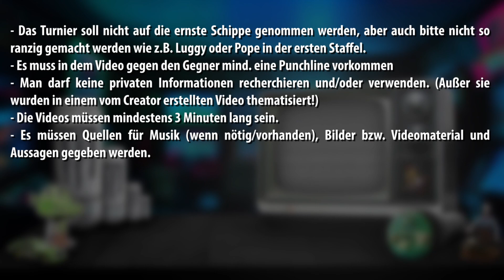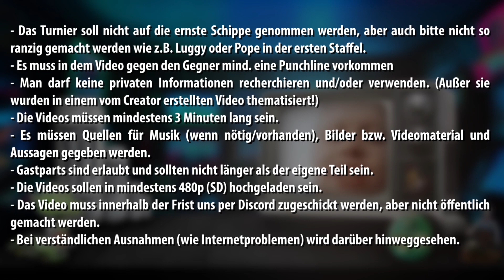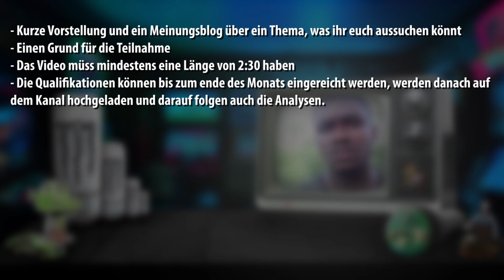MKB STAFFEL 2 INFOVIDEO